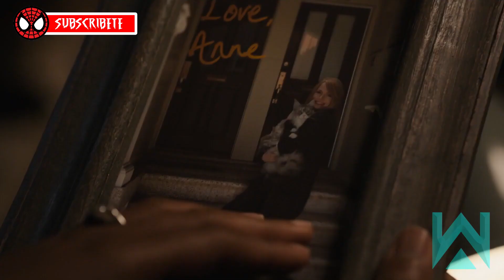Mi opinión de Venom let there be Carnage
Esta solo es mi Opinión de venom let there be carnage.
Si quieres un saludo en un futro video déjamelo saber en comentarios :3